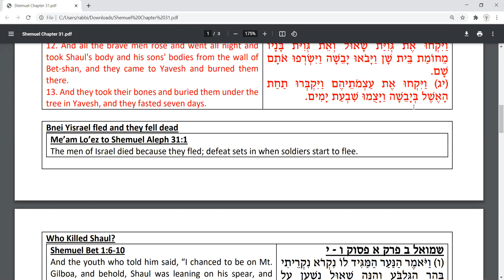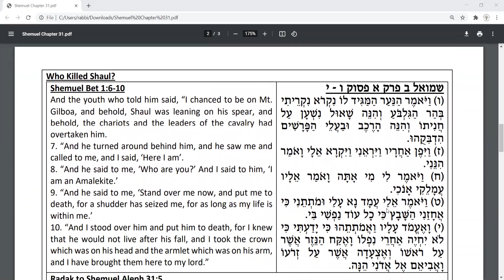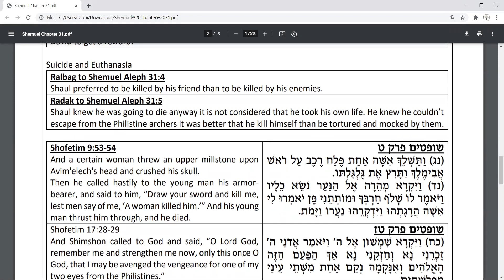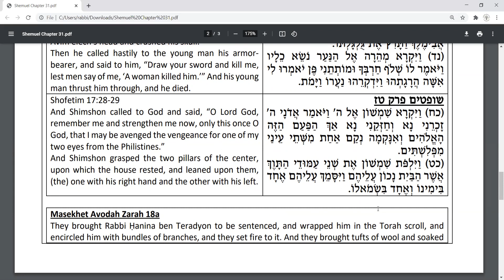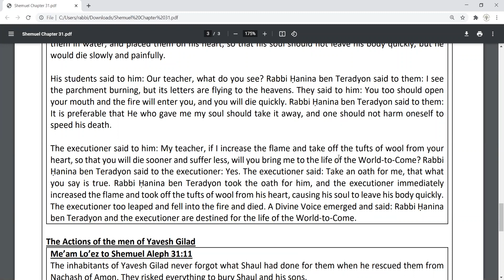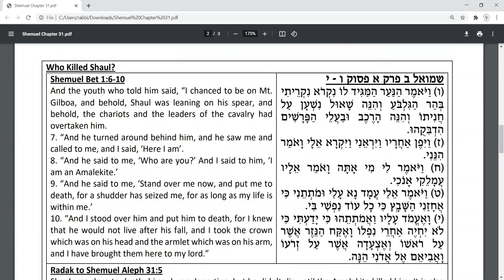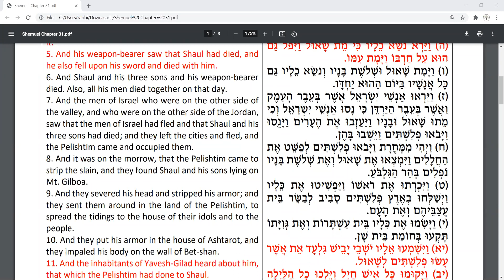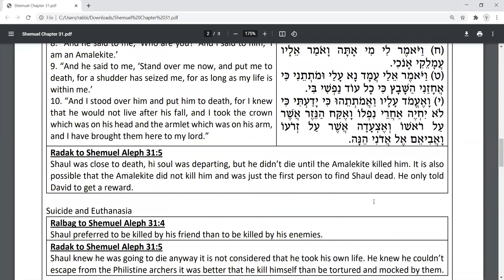Chapter 31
Shaul's Death - A Presentation on Suicide, Assisted Suicide and Martyrdom in Jewish Sources.